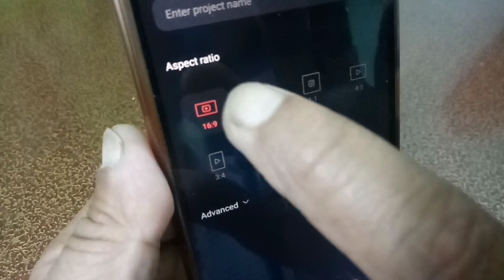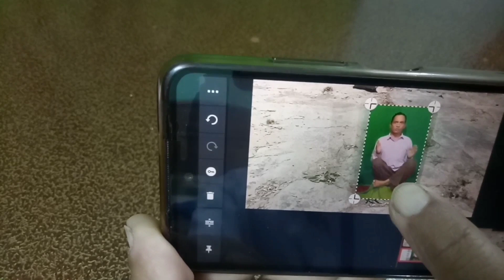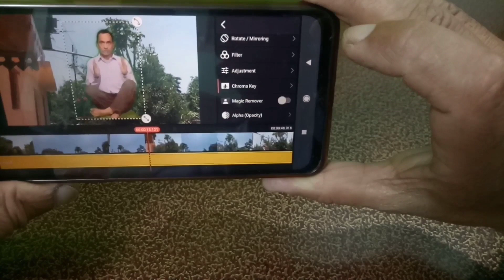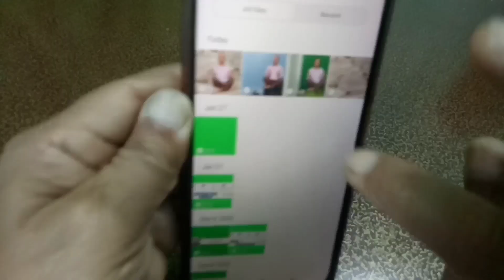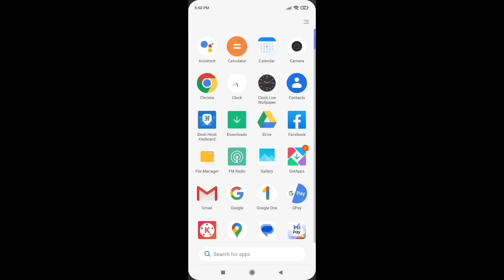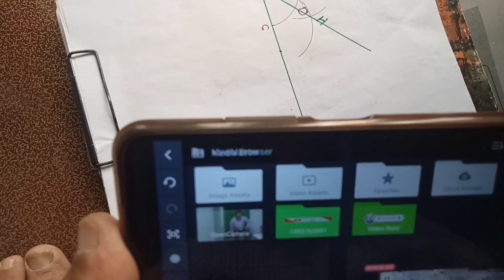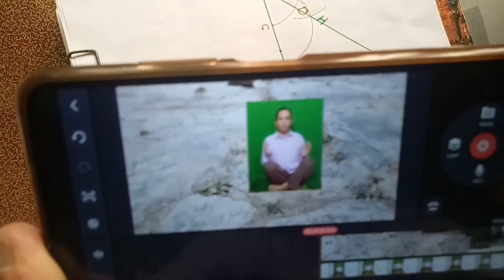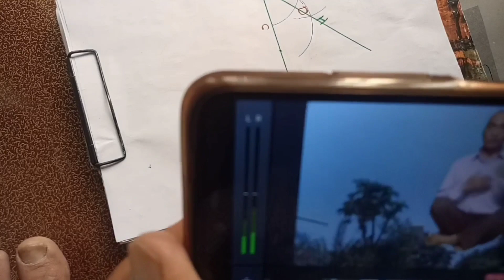मोबाइल से आसमान मे उड़ने वाला वीडियो कैसे बनाये ? How to make flying video from Mobile ?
🙏कैसे शूट करें  🤔दोस्तों इस तरह के वीडियो को बनाने के लिए आपको 2 स्टेप में वीडियो को सूट करना होगा ।
स्टेप 1 मे अपने हाथो सेमोबाइल को उठा कर एक वीडियो back camare से वीडियो शूट करना है
स्टेप 2 green screen मे खुद का video बनाना है
THANKS FOR WATCHING🌹🙏दोस्तो आप सभी सादर अभिनन्दन व धन्यवाद 🎪 Please watch full video, i coverd full process ये वीडियो लम्बी है क्योंकि पूरी बात समझने के लिए आपको इतना समय देना ही होगा 👍
🌹🙏मेरे दोस्तों यदि मेरे किसी भी वीडियो को देखकर आपकी कोई problum solve हो जाती है ...
तो ,👍मेरे वीडियो बनाने का मकसद पूरा हो जाता है और ये मेरे लिए अपार प्रशन्नता 😄😄की बात है तो वीडियो को लाइक👍 👍करना न भूलें क्योंकि एक लाईक से बहत जादा "Motivations" मिलता हैं।
टेलीग्राम चैनल का link यह है
Hello Friends Wellcome To My YouTube Channel Technical
My channel link Mithilesh vlog Nainital
दोस्तों आप जैसे ही आप  kinemaster app को open करेंगे तो कुछ नीचे दिए अनुसार interface दिखाई देगा।
Create New के option पर click करें। जैसे ही आप create New पर क्लिक करेंगे तो आपके सामने कुछ ऑप्शन दिखेंगे, जिनमें से आपको अपने video के Ratio को select करना है और फिर create के ऑप्शन पर क्लिक करें।
अब आपको जिस वीडियो को edit करना है, उसेप्राइमरी लेयर मे रखे  और green screen वाले को secondary लेयर के रूप मे क्रोमा key के मीडिया से import करें 🙏